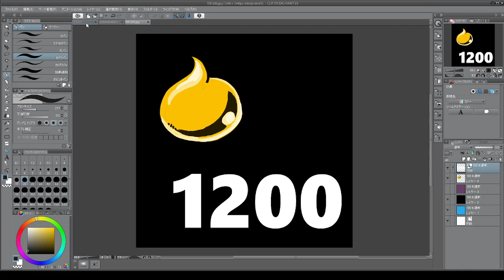不登校万歳 2023 08 28 00 11 08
いかなくて困ることがないならいかなくてよい！
実際の配信は3時間　切り取りのような内容